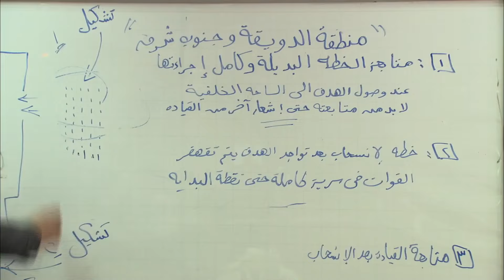التابوت ده لو اتفتح هحط عليكم! | شوف خميس افندينا عمل ايه في الحكومه لما فتحو تابوت الميت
ﺇﺧﺮاﺝ: مجدي الهواري (مخرج)
ﺗﺄﻟﻴﻒ: أحمد عبدالفتاح (مؤلف)  نادر عبدالله (كلمات التتر)
طاقم العمل: مصطفى شعبان  درة  علا غانم  عبير صبري  سميحة أيوب  حسن حسني